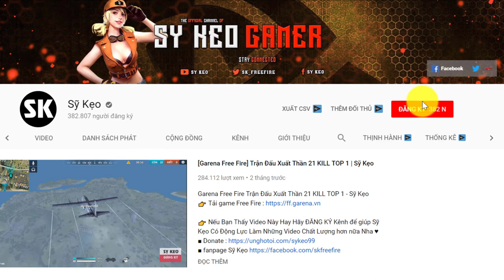[Free Fire] Hành Trình Leo TOP 1 Của Gấu Trúc | Sỹ Kẹo